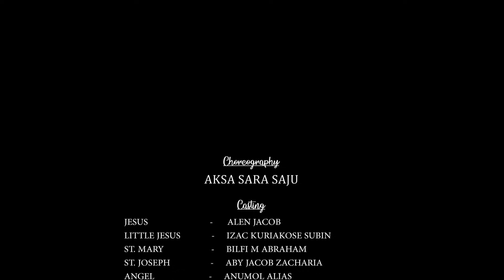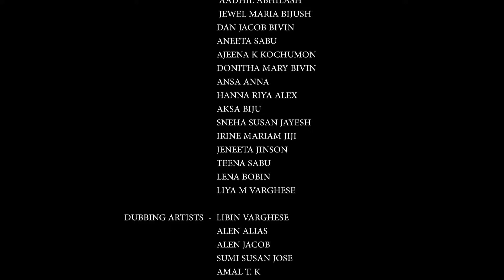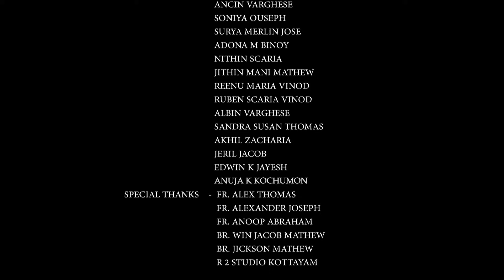LIFE OF JESUS | A musical drama | ST John's OCYM kooroppada | 2023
Its a musical drama which visualises the Entire  Era of JESUS CHRIST,from the Birth to the Rise of jesus.

This musical drama is orchestrated by the OCYM members of ST JOHNS ORTHODOX CHURCH,KOOROPPADA

Direction & screen play :-
           Amal TK
              Sumi susan jose
Choreography :-
               Aksa Sara Saju

Cast & Crew :-

JESUS - Alen jacob
LITTLE JESUS - Izac kuriakose subin
ST MARY - Bilfi M Abhraham
ANGEL  - Anu elias
ST.JOSEPH - Aby Jacob
ST.JOHN BAPTIST - Alen elias

SHEPHERDS :-Aswin Varghese
                  Fenn mark Kuriakose
                  Emmanuel binoy
                  Nikhil shibu

SHEEPS :- Shervin manju
             Aanmi Susan Anu

VIDHVANMAR :-Gishin M George
                    Alwin mathew
                    Sanith Abhraham

 12 DISCIPLES :- jaiden Tony
                            Blesson John Chacko
                    Noel Ulahannan
                     Ashish John Varghese
                     Ashish Kuriakose
                     Joshin james
                     Ashin m benoy
                    Milan Benny
                    Alen saji
                    Alen Aby Elias
                    Roshan Andrews
                    Liju Jacob
                    Abel saju

YAHOODAR:- Ashin Varghese
                 Sanith Abhraham
                 Alwin mathew
                 Gishin M George

Soldier :- Ashish Roy

Dancers :- Sera mariam manju
             Irin susan aby
             Alona maria shiby
             Anton abhilash
              Aadhil abhilash
              Jewel maria bijush
             Dan jacob Bivin
             Aneeta sabu
             Ajeena k kochumon
             Donitha mary bivin
             Ansa anna anu
             Hanna riya alex
             Aksa biju
             Sneha Susan jayesh
             Irine mariam jiji
             Jeneeta jinson
            Teena sabu
            Lena sara bobin
            Liya m Varghese

DUBBING ARTISTS :- Libin Varghese
                          Alen Jacob
                          Anna m benoy
                          Sumi susan jose
                          Ashly sara Kuriakose
                          Ancin Varghese
                          Amal TK
                          Albin cherian
                          Alen Alias
                          Ajin Mathew

ART & SUPPORT :-Albin cherian
                      Subin t  kuriakose
                      Gissa subin
                      Anju cheria
                      Anuja k kochumon
                      Soneya Ouseph
                      Surya merlin jose
                      Adona m benoy
                      Ancin varghese
                       Abel jomon
                      Sandra Susan Thomas
                      Reenu Maria Vinod
                      Rueben scaria vinod
                      Alkhil zacharia
                      Jithin mani mathew
                       Nithin Scaria
                      Edwin K jayesh
                      Jeril Jacob
                      Albin Varghese

SPECIAL THANKS :-Fr.Alex Thomas
                         Fr.Alexander Joseph
                         Fr.Anoop Abraham
                         Br. Win Jacob Mathew
                         Br. Jickson Mathew
                         R2 Studio Kottayam